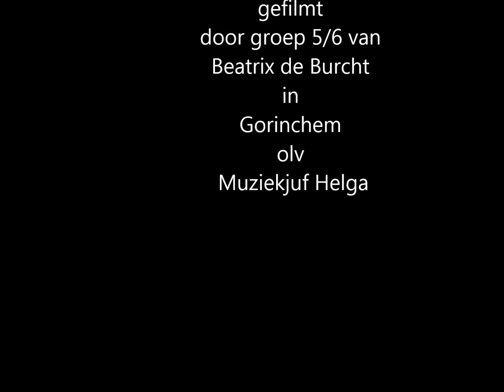De koffervis op reis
Zelfgeschreven lied door groep 5/6 van Beatrix de Burcht Gorinchem olv muziekjuf Helga